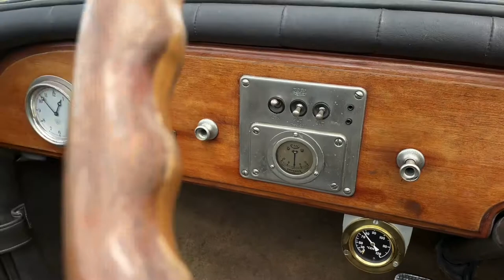1921 Talbot-Darracq V20 16hp Tourer